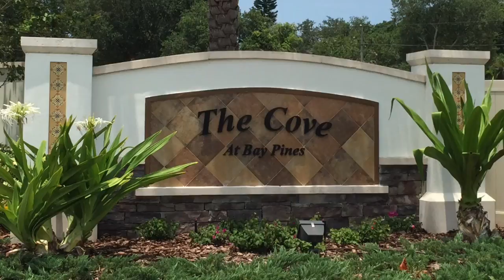NEW CONSTRUCTION HOMES - The Cove at Bay Pines, St Petersburg, FL 33708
Deborah Ward, Keller Williams Realty, presents a tour of The Cove at Bay Pines,, St Petersburg, Florida.